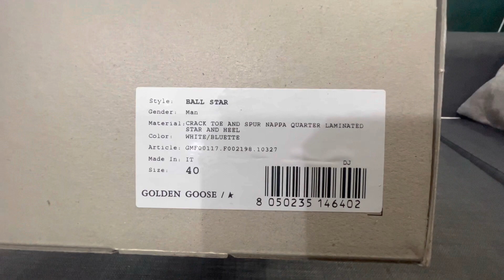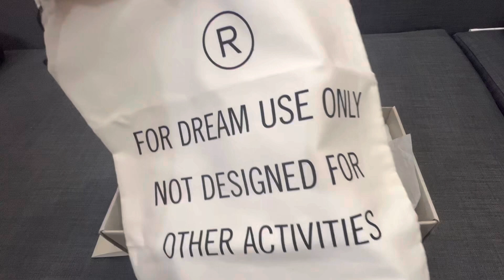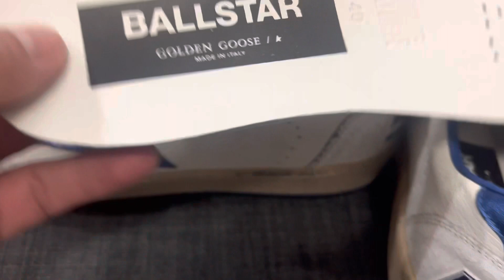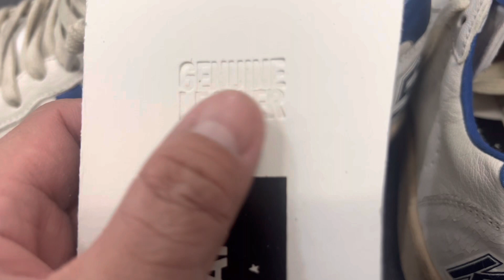New Golden Goose Ball Star - The real unboxing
Fresh unboxing of the vintage look of Golden Goose ballstar blue and white combination with crack toe design, lamitated blue star, made in italy.